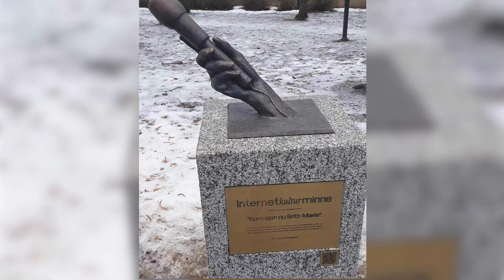”Kom igen nu Britt-Marie” – legendariskt klipp hyllas med staty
Det klassiska klippet med Patrik Nilsson som vill hälsa till morsan i Linköping är det nog många som känner igen.
Nu hyllas den virala succén med en staty i Norrköping.

Reporter: Kristin Södrén Sjögren